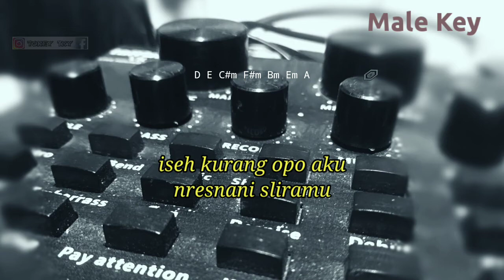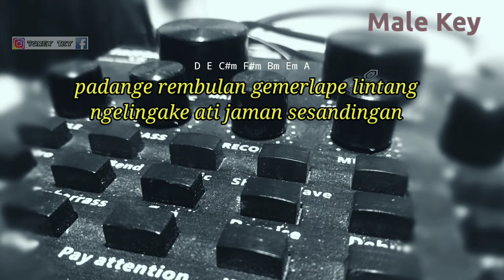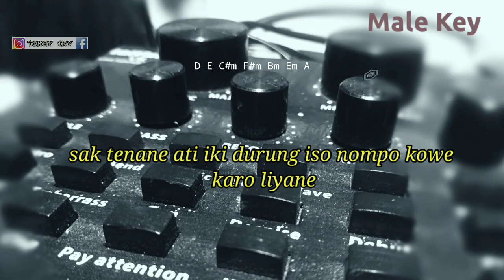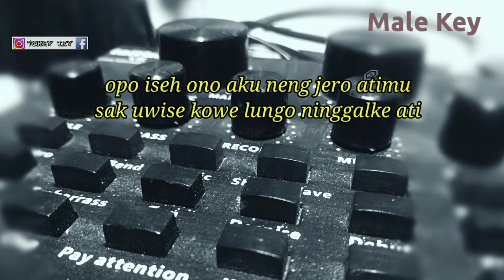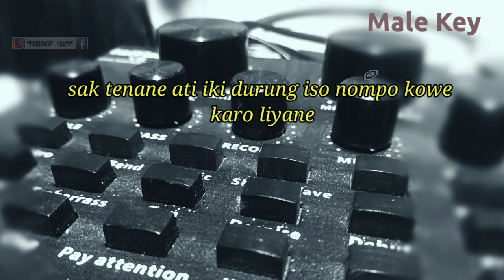KELANGAN - GUYON WATON ( KARAOKE AKUSTIK ) MALE KEY // LIRIK DAN CHORD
Halo sodara kali ini ada lagu terbaru guyon waton kelangan

Semoga video kelangan guyon waton bermanfaat bagi anda ya

Lirik kelangan